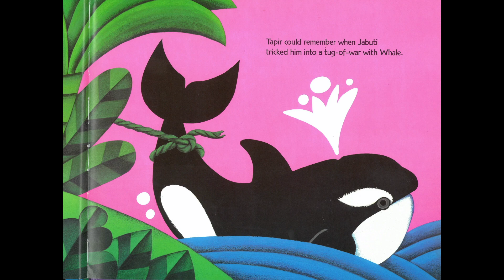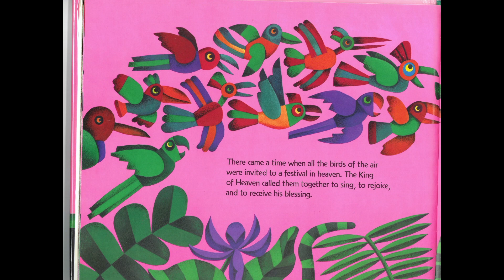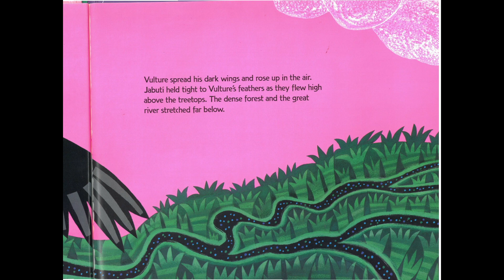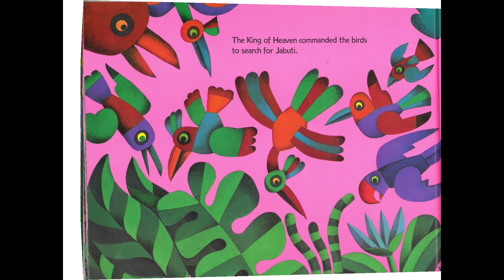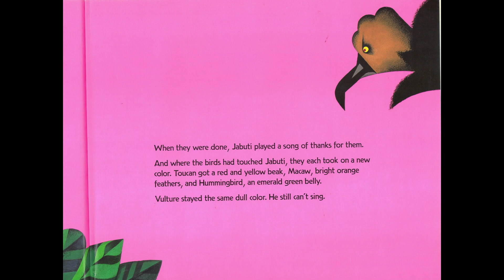Welcome to Brazil! Jabutí the Tortoise: a Trickster Tale from the Amazon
Stop by the Harborfields Public Library and pick up a passport to join us as we travel to different countries around the world. Each month the Children's Room will be offering a kit to a select country for one week. Our next stop is Brazil! Join Miss Ally as she reads Jabutí the Tortoise: a Trickster Tale From the Amazon retold and illustrated by Gerald McDermott